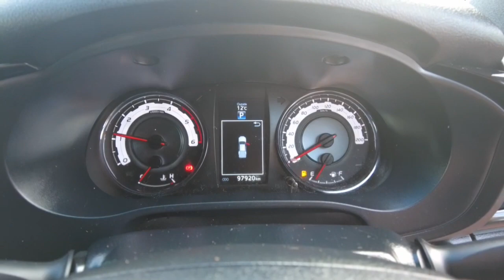2018 TOYOTA HILUX Ellenbrook, Midland, Helena Valley, Guidlford, Greenmount, WA 6505564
Graphite New 2018 TOYOTA HILUX available in Ellenbrook, Western Australia. Servicing the Midland, Helena Valley, Guidlford, Greenmount, WA area.

Midland Toyota
163 Great Eastern Hwy